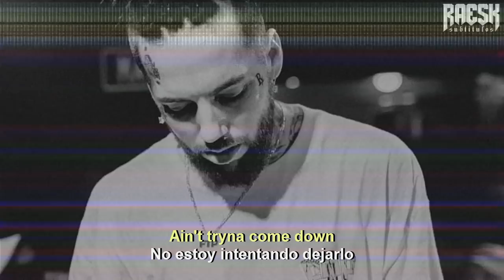$UICIDEBOY$ - MEET MR. NICEGUY (Lyrics & Subtitulado) [LOW QUALITY]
🔊  Meet Mr. NICEGUY ( Lyrics / Subtitulado al Español)